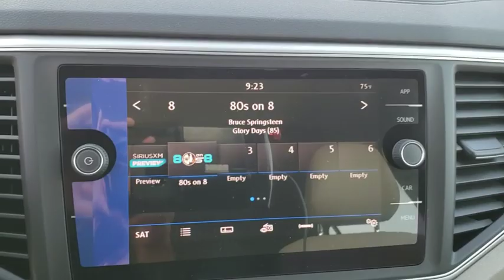2019 Volkswagen Atlas Orlando, Sanford, Kissimme, Clermont, Winter Park, FL 90690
Pure White New 2019 Volkswagen Atlas available in Orlando, Florida at Dave Maus VW North. Servicing the Sanford, Kissimme, Clermont, Winter Park, FL area.
2019 Volkswagen Atlas 2.0T SE w/Technology - Stock#: 90690 - VIN#: 1V2WP2CA6KC570882

White 2019 Volkswagen Atlas 2.0T SE w/Technology FWD 8-Speed Automatic with Tiptronic 2.0L TSIRecent Arrival! 22/26 City/Highway MPG